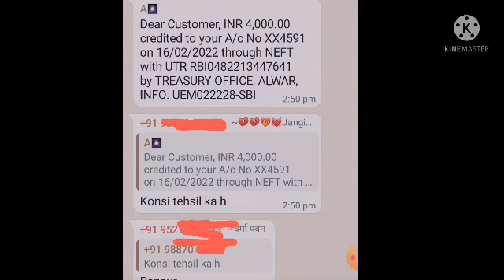खुशखबरी जनवरी पेमेंट आया 🎉 berojgari Bhatta January bill pass 2022 payment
जनवरी पेमेंट Account मे आया 🎉 berojgari Bhatta January bill pass 2022 payment
today खुशखबरी जनवरी बिल पास &पेमेंट दिसम्बर/berojgari Bhatta latest news/berojgari Bhatta January bill pas
Joing लेटर पेमेंट Bill पास? berojgari Bhatta latest news / berojgari Bhatta January bill pass 2022
news